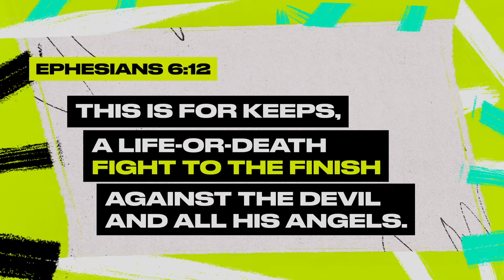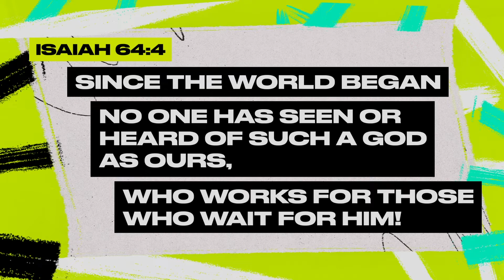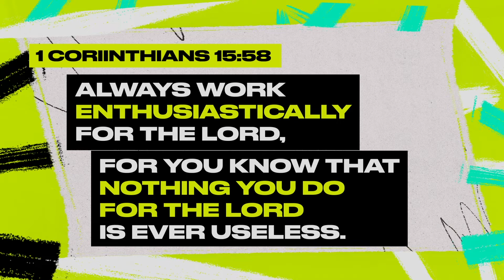FOOTBALL SUNDAY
Pastor Brian Sanders